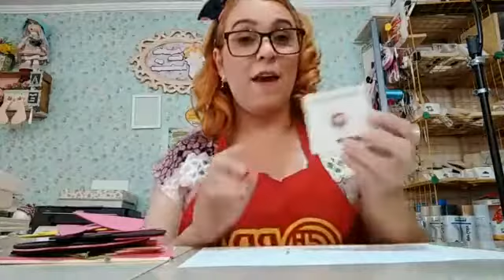LIVE- fofucha bruxinha rosa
Live feita no Facebook em 21/10/2018 ensinando do começo ao fim como se faz uma fofucha fofa no tema bruxinha.
Aula direcionada a iniciantes, para aprenderem a fazer bonecas em Eva, com muito carinho e atenção.
Bjs fiquem com Deus 💕

contato para parcerias, cursos e vendas :
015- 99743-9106 ou 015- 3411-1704

SEJA MEMBRO DO CANAL NO ANGEL+ Tornando-se membro, a vantagem é estar num grupo especial onde toda semana recebe no mínimo 2 aulas com moldes e DICAS mega especiais. Sendo acumulativo já tem mais de 30 aulas lá e aumentando .

E esse mês de dezembro vem o curso do tema Naruto, então fique ligadinha, já preparada para ter desconto de membro e sair na frente com tudo!

Acesso aos moldes primeiro e muito mais